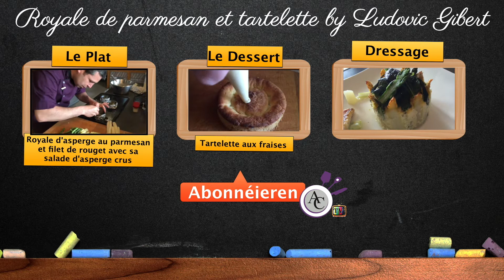Dressage - Tartelette aux fraises et Royale de parmesan aux asperges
Ludovic Gibert presentéiert dës Kéier 2 Rezepter :
Royale de parmesan aux asperges au filet de Rouget avec sa salalde d'asperges crus an eng  Tartelette aux fraises

fir ons Kachcouren doheem an fir all ons Aktivitéiten hei zu Lëtzebuerg.

Kach :  Ludovic Gibert.
Redaktion: Boris M.
Kamera, Ton, Regie: Boris M.
Schnitt: Boris M.